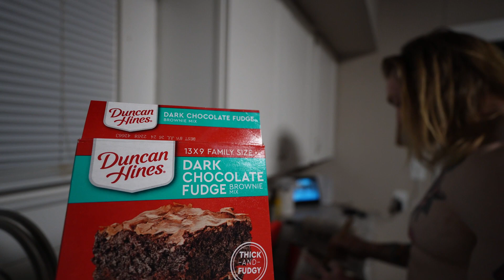TREAT DAY , EATING SOME OF MY FAVORITE FOODS 6000 CALS?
Eating some of my favorite cheat day foods